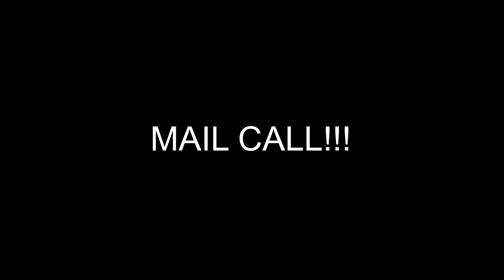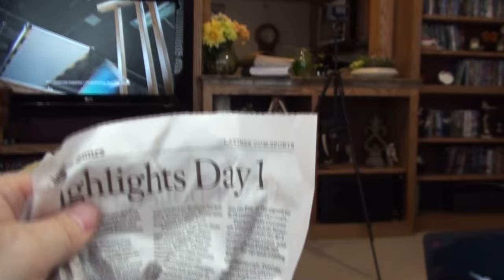PAPERWORK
Val stays off her feet after all the walking the other day - Kevin goes to the store and does a lot f paperwork and we receive Happy Mail

Our Instagrams:
the_neighbors